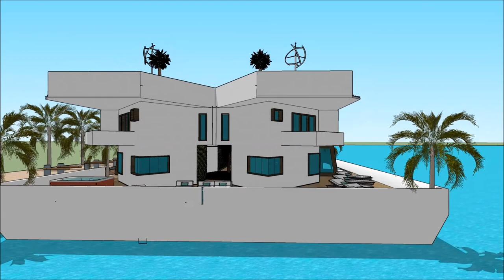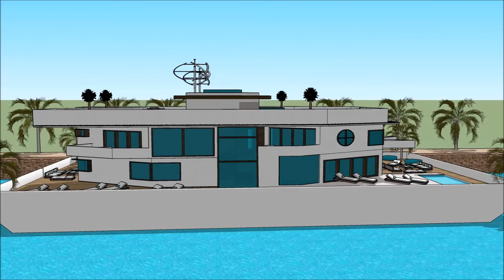Luxury Yacht Legend SUPERYACHT VIRGIN ISLANDS CHARTER LEAGUE VICL FALL YACHT SHOW 2018 IGY YACHT HAV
The houseboatzania launching an innovative high-end luxury yacht houseboat home design potentially as a display of exhibition of the Luxury Yacht Legend SUPERYACHT VIRGIN ISLANDS CHARTER LEAGUE VICL FALL YACHT SHOW 2018 IGY YACHT HAV.

The collection of the Houseboatzania concept of Luxury Yacht Legend SUPERYACHT VIRGIN ISLANDS CHARTER LEAGUE VICL FALL YACHT SHOW 2018 IGY YACHT HAV consists of high luxury and architectural art pieces in minimalism combined with living on the waterfront of the harbour of

Hawaii Honolulu Kapolei Molokai Maui Island of Hawaii Lahaina Apia Upola Samoa Gold Coast in Queensland Sidney Perth Mandurah Melbourne Brisbane Adelaide Auckland New Zealand Auckland New South Wales Bontany bay Woy woy Queensland Gold Coast Canberra Wellington Christchurch Newcastle Tasmania Tauranga Samoa Apia Victoria Wollongong Hobart Geelong Townsville Cairns Darwin Toowoomba Ballarat Bendingo Hamilton Napier-Hastings Dunedin Niue Rikitea Buellton Jetty Fremantle Joondalupor Santiago Chile Provincia de Buenos Aires Rosario Córdoba Bariloche Barrio Parque Martinez San Isidro Nordelta Barrio Norte Palermo Recoleta Madero Belgrano Concepcion Valparasio Mar del PlataLima peru Bogotá Colombia Caracas Venzuela Salvador Guayaquil Ecuador Santa Cruz de la Sierra Bolivia Montevideo El Alto Puente Alto Suriname Medellín Curitiba Callao French Guinana Grenada St Vincent And Grenadlines Barbados Isla Santa Cruz

The houseboat yacht design has the basis to sustain living with high standards and contemporary structural design at Luxury Yacht Legend SUPERYACHT VIRGIN ISLANDS CHARTER LEAGUE VICL FALL YACHT SHOW 2018 IGY YACHT HAV with numerous of prospects for excessive living and celebrating the desire of life worldwide: